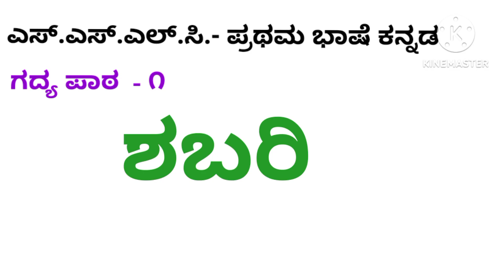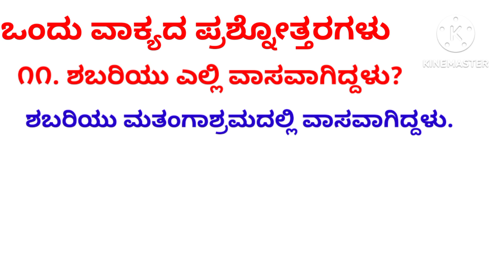ಎಸ್.ಎಸ್.ಎಲ್.ಸಿ - ಗದ್ಯಪಾಠ-೧ - ಶಬರಿ - ಭಾಗ - ೩